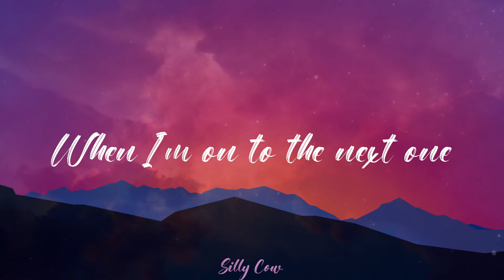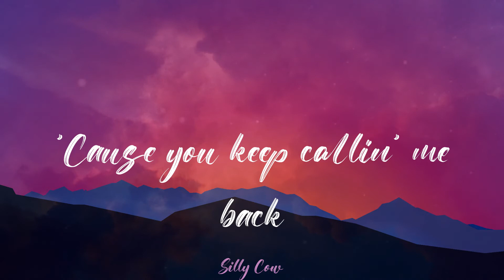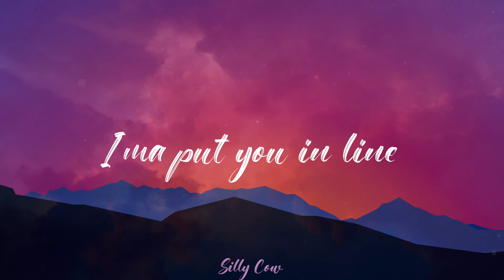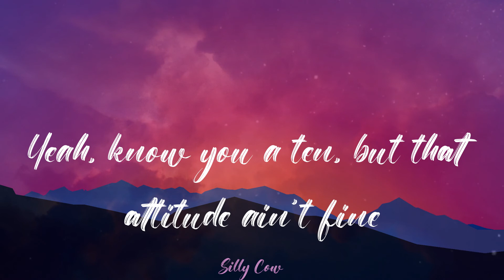Lucky Daye - Over (Lyrics)